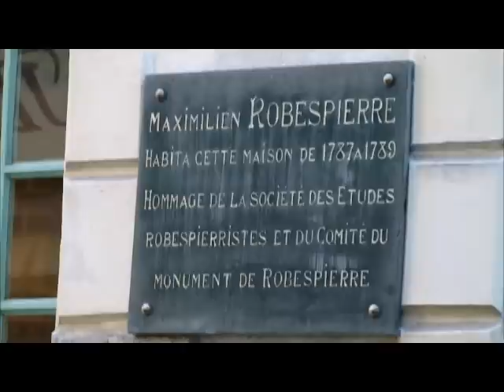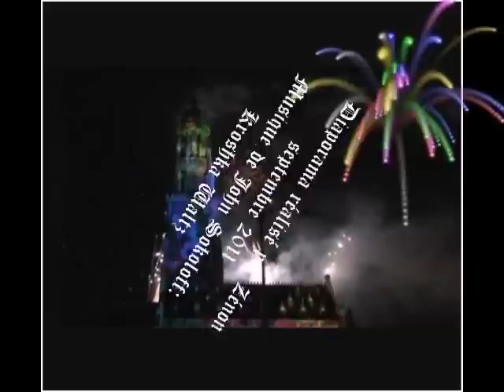Les_plus_beaux_bâtiments_D'ARRAS_p1.avi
Le beffroi d'Arras est inscrit au patrimoine mondial de l'Humanité par l'Unesco. Les places d'Arras sont parmi les plus belles d'Europe.La Bibliothèque et le Musée sont situés à l'intérieur de l'Ancienne Abbaye St Waast.
La Cathédrale d'Arras, les habitations de Turenne, celle de Maximilien Robespierre, et bien d'autres bâtiments qui ne sont pas repris dans ce document, sont particulièrement remarquables.
Vette vidèo est accompagnée d'une musique de John Sokoloff.